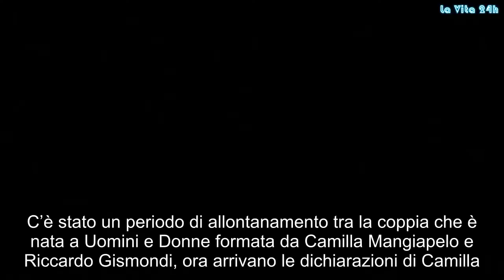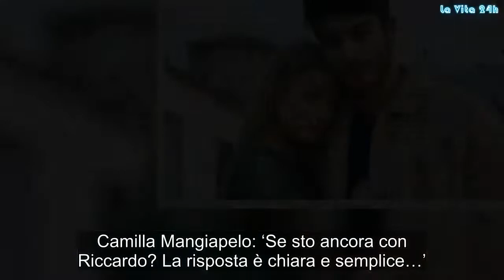Uomini e Donne, Riccardo e Camilla si sono lasciati? Le dichiarazioni di lei non lasciano nessun dub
C’è stato un periodo di allontanamento tra la coppia che è nata a Uomini e Donne formata da Camilla Mangiapelo e Riccardo Gismondi, ora arrivano le dichiarazioni di Camilla.
Uomini e Donne, Riccardo ha scelto Camilla
Riccardo Gismondi è stato un tronista di Uomini e Donne un paio d’anni fa. Indeciso tra Martina e Camilla, alla fine così all’improvviso durante una puntata normale del programma Riccardo ha baciato Camilla Mangiapelo e ha confessato di volere solo lei. La storia tra i due è andata avanti a gonfie vele come è stato dimostrato sui social fino a poco tempo fa.

Riccardo e Camilla, la coppia in crisi
Qualche settimana fa, la coppia ha iniziato a non apparire più sui social e i loro followers si sono preoccupati. Sono arrivate molte domande sui profili di ciascuno, hanno iniziato a circolare voci su presunti tradimenti. I diretti interessati non si sono voluti sbilanciare molto.

Riccardo ha chiesto a chi li segue di avere rispetto, mentre Camilla ha parlato di un momento difficile. I due si sono evidentemente allontanati. Pochi giorni fa, tuttavia, ci sono state nuove dichiarazioni di Camilla.

Camilla Mangiapelo: ‘Se sto ancora con Riccardo? La risposta è chiara e semplice…’
Come spesso accade, gli utenti social hanno riempito di domande sia Riccardo che Camilla, curiosi di saperne di più su questa crisi che li ha coinvolti. Da parte loro nessuna dichiarazione fino ad una risposta molto diretta.

Una follower ha posto una domanda precisa a caratteri maiuscoli a Camilla: “Ma stai ancora con Riccardo sì o no? La domanda è semplice“. A questo punto la ragazza ha risposto personalmente: “La risposta è altrettanto semplice e chiara, SI!“. La coppia ha superato la crisi? Li rivedremo ospiti da Maria De Filippi a Uomini e Donne? Gossip, # LaVita24h,